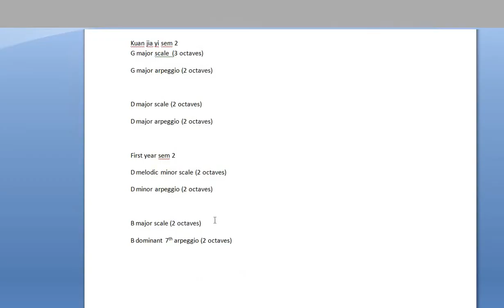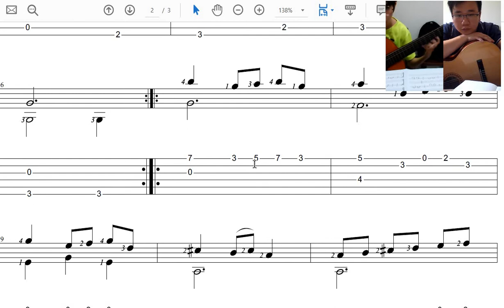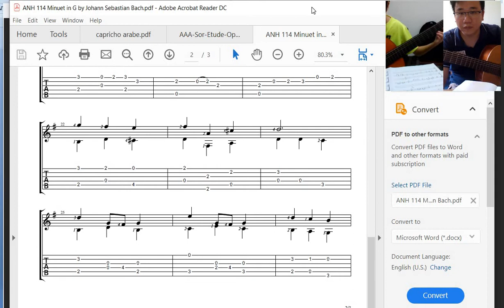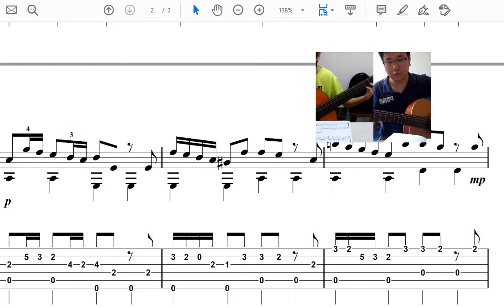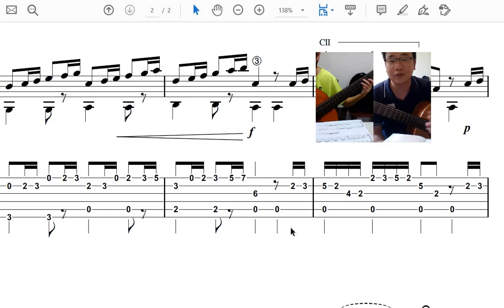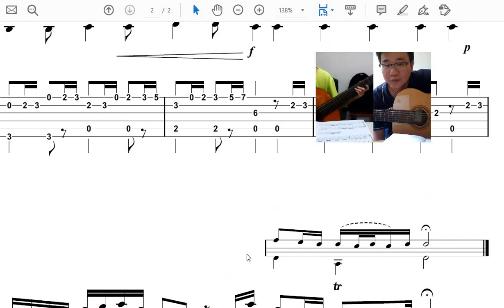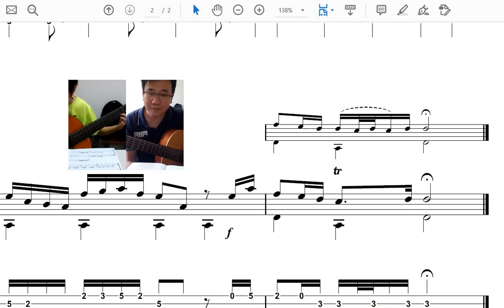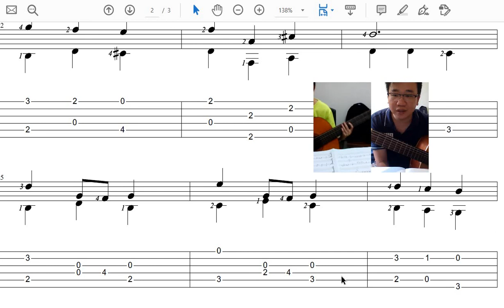kuan june 5th video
UM principle study
online video 6